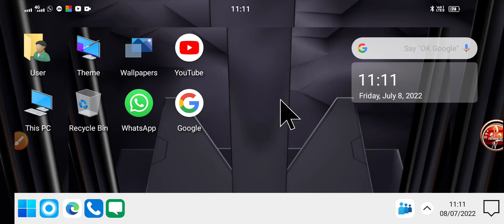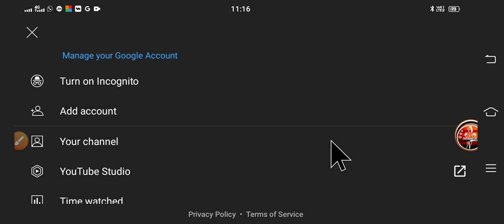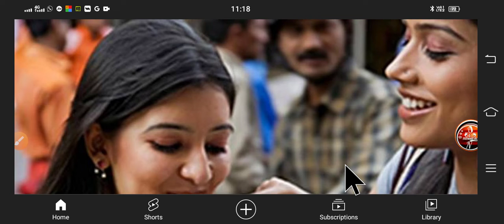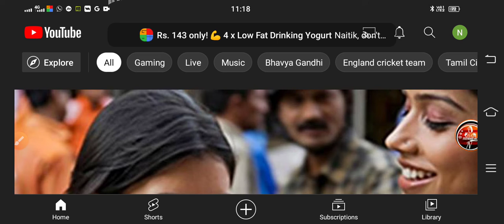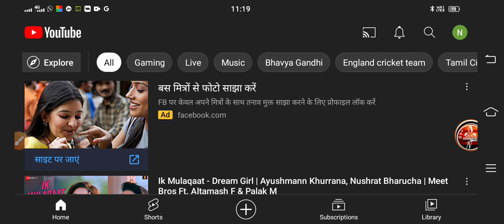How To Create YouTube Channel in Mobile 2022 (In HIND) | Make YouTube Channel In 10 Seconds कैसे? 🔥🔥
Do You Want to know How To Create YouTube Channel in Mobile 2021? or How to Make YouTube Channel in Mobile?
Today You will get How to Create a YouTube Channel in 10 Seconds!!!

Queries Solved

So | hope All your Queries Solved Through This Video but still if you have any query regarding Instagram Reels please comment in the comment box.

Keep Supporting me So | can Continue to provide you with free content each week!!